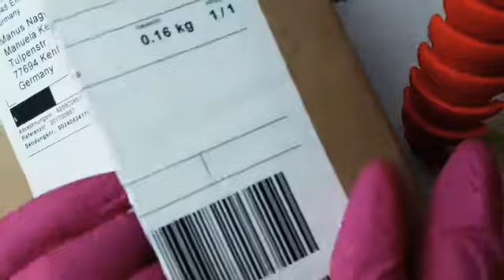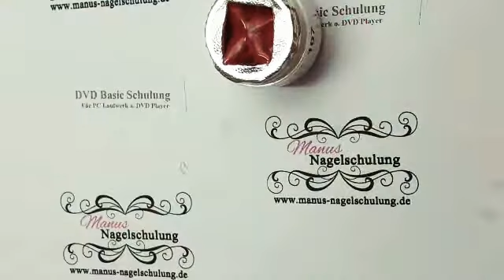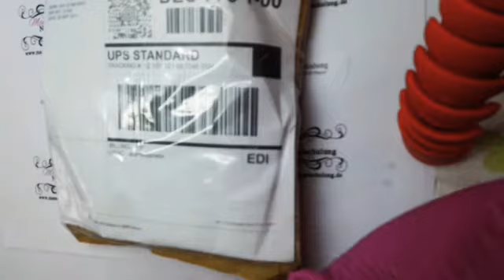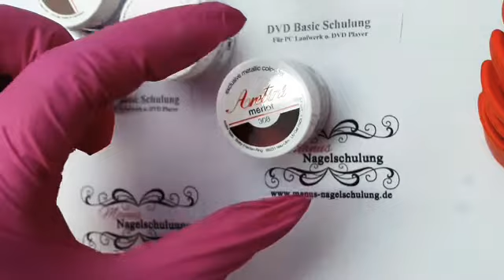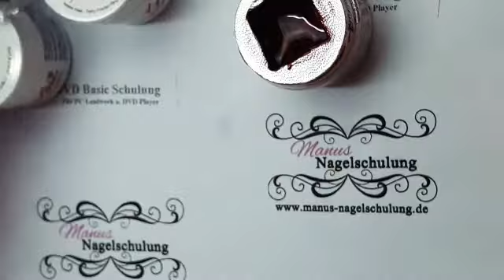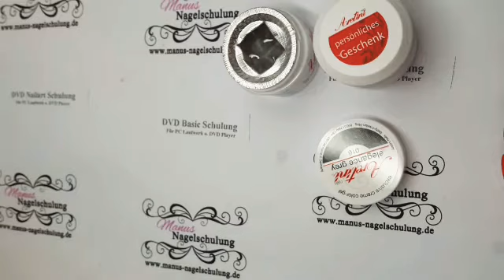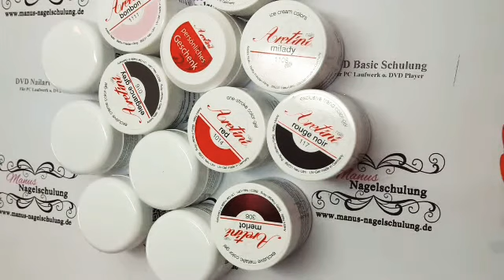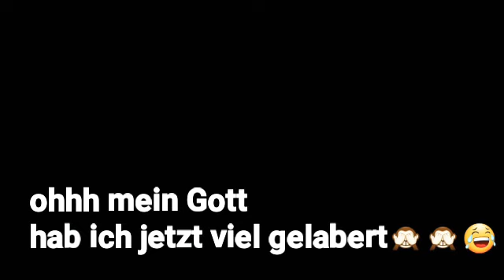Neue/Alte Farbgele - Farbgelauftrag - ARETINI & MSE